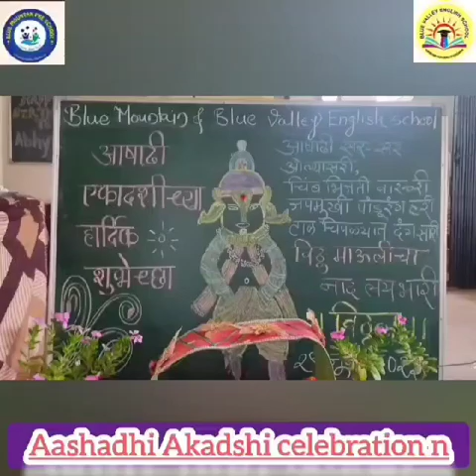Ashadhi Ekadashi Celebration 2023-24